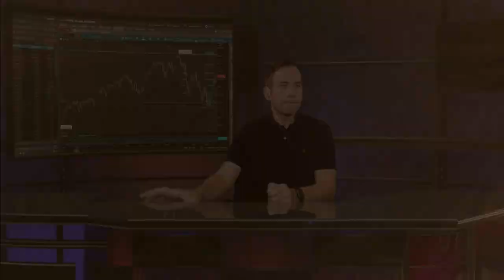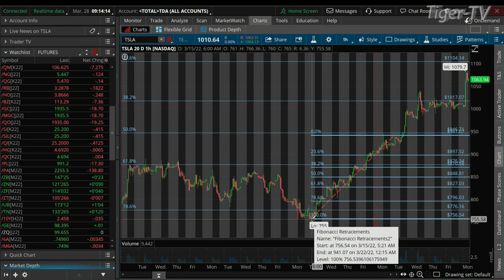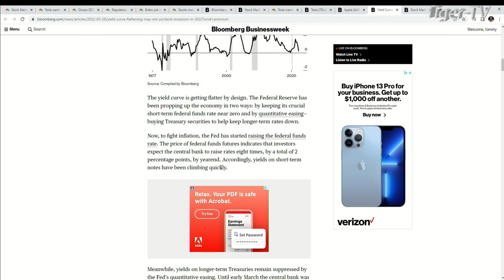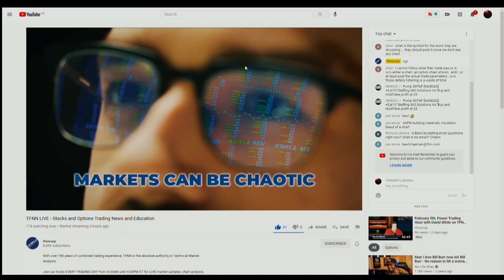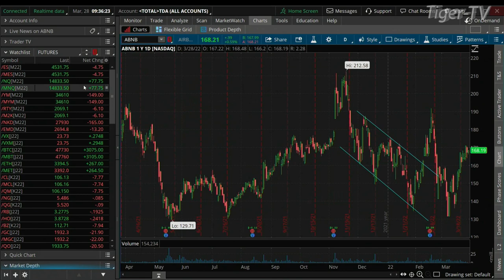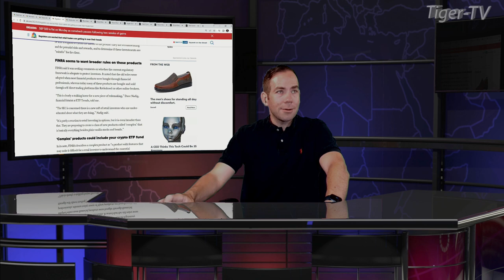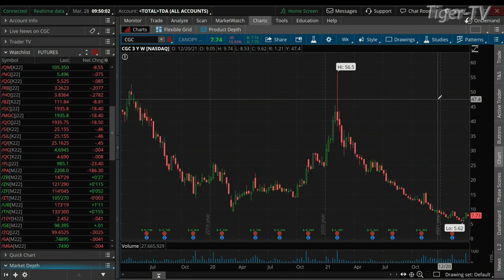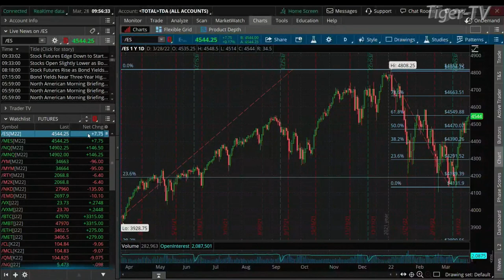March 28th The Morning Market Kickoff with Tommy O'Brien on TFNN - 2022